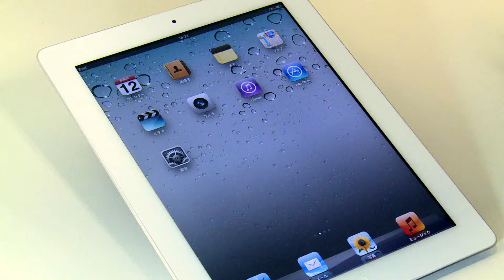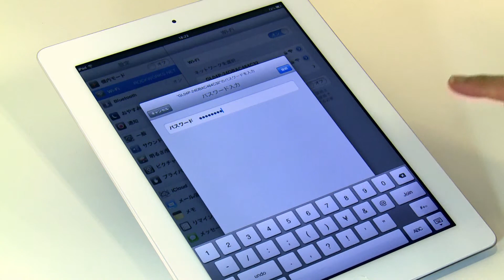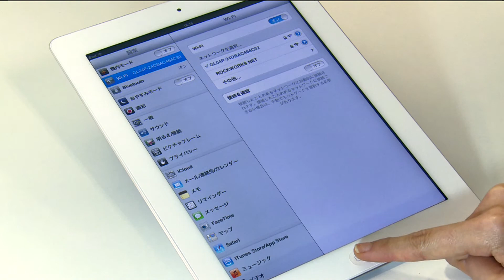【公式】楽天スーパーWiFi：超簡単！『iPad』接続設定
楽天スーパーWiFiルーターと『iPad』との接続設定を手順に沿ってわかりやすくご説明。
この動画をみれば一目瞭然！本当に簡単。
最短2分でWiFi接続開始！すぐに使える。